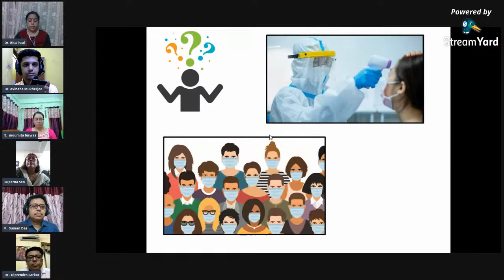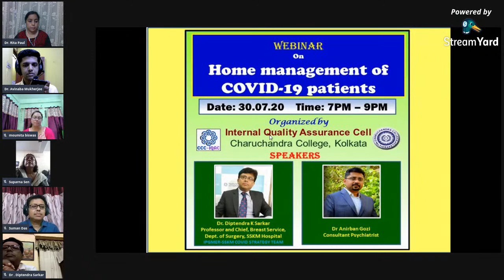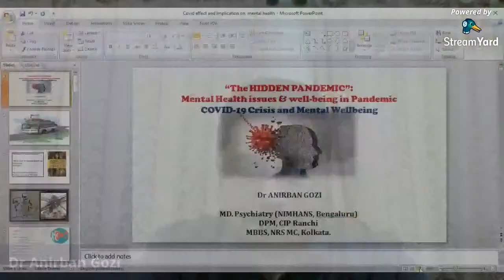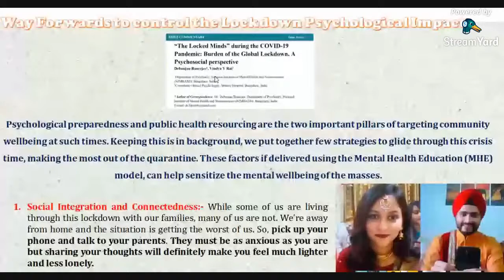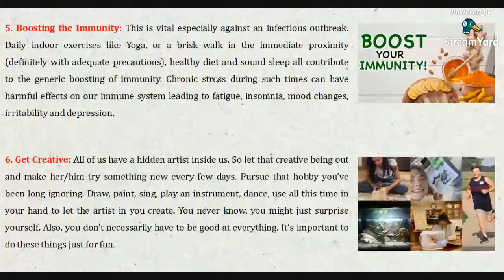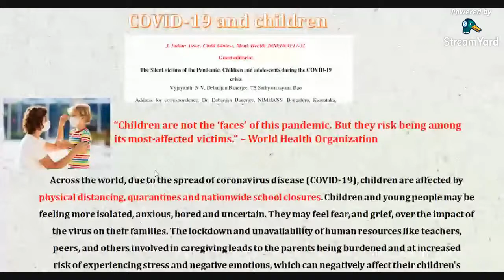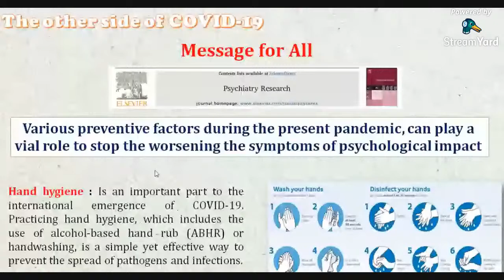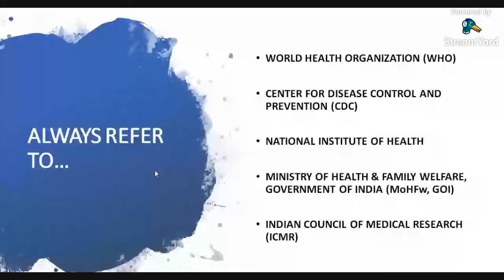WEBINAR on Home Management of Covid-19 Patients, CHARUCHANDRA COLLEGE, IQAC, 30.7.20 - 7PM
EDUCATIONAL  WEBINAR